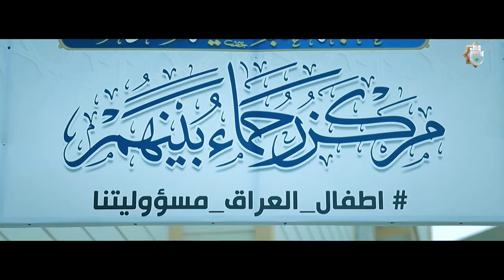الفيلم الوثائقي | رحماء بينهم